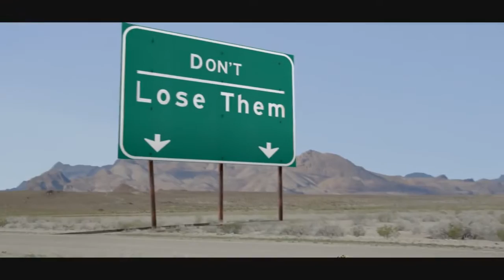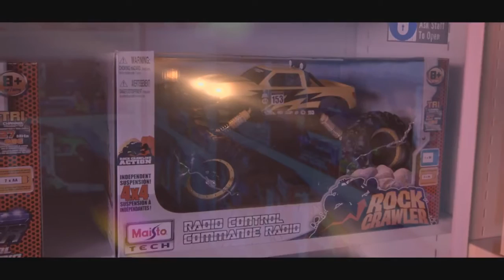Happy Place for Remote Controlled Cars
I had nothing to do with this video, I just love Maisto Rock Crawlers, and Maisto products in general that's why I review and promote their products

Movie by Sharp & Jenkins (THE FOLLOWING WAS COPY AND PASTED FROM THEIR WEBSITE)

Imprisoned inside its packaging and stuck on a toy shop shelf, a lonely radio-controlled toy truck uses its imagination to go on an adventure and find its happy place.

Happy Place is another passion project made solely by us - we hope you enjoy it!

Produced, directed, shot and cut by Sharp & Jenkins (sharpandjenkins.com)

Sharp & Jenkins represented by Nexus (nexusproductions.com)
Making Happy Place...

Pretty much the whole film was shot in-camera, and we developed a bunch of techniques allowing us to achieve this including a new way of shooting ‘forced perspective’ scenes for when our toy sees other giant toys in the desert.

To achieve this we simply placed real toys right next to our camera (sometimes touching the lens) but to prevent them being out of focus we used a pinhole photography technique that gave us an infinite depth-of-field. We made tiny round metal discs with a pinhole punched through the center then stuck these behind our camera lens. Normally this wouldn’t allow anywhere near enough light into the camera, but by using the new Sony A7s DSLR we could use its incredible sensitivity to capture what light came through the pinhole – and this technique allows little things placed on the camera lens to look huge!

We also used our DJI Phantom drone to shoot in the desert, and sometimes just hand-held it above the ground to make use of its amazing gimbal!

Happy Place was filmed in the UK and in Nevada, USA (while on a holiday!).